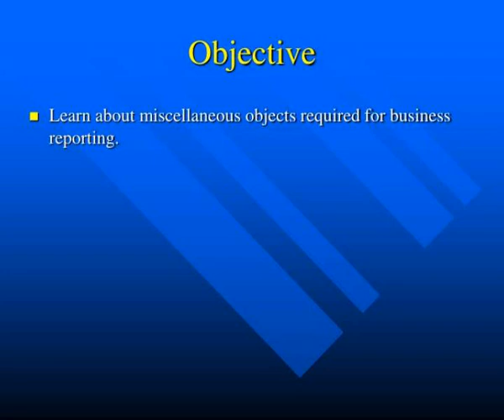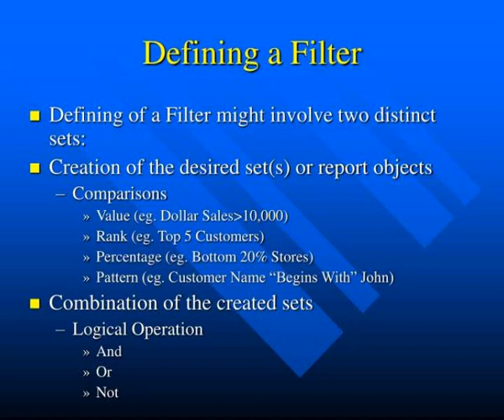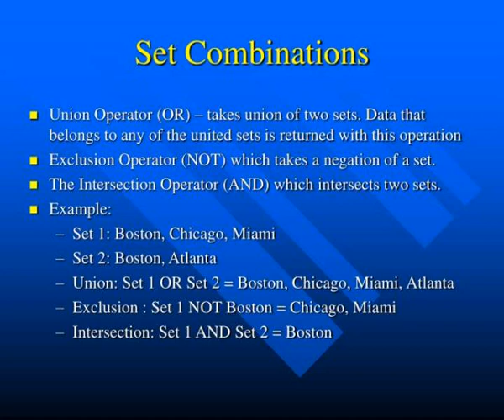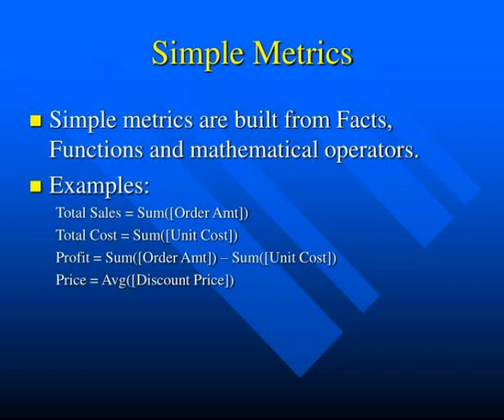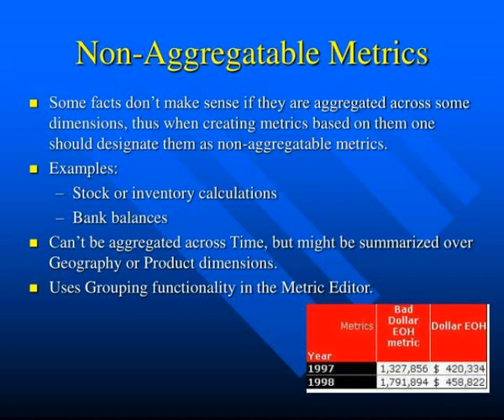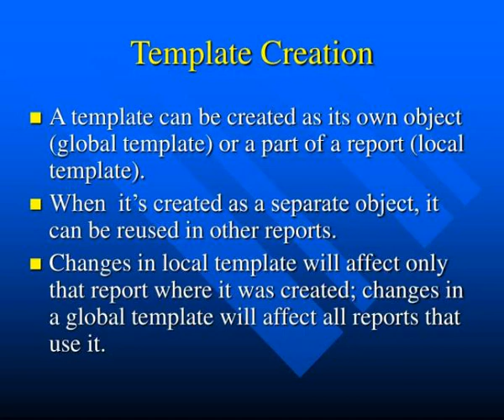objects for business reporting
MIS 497.  Objective.  Why?.  Our final goal in this project is to create business reports. Slideshow 3091592 by hiroko

 show2 : Objective

 show4 : Filters

 show5 : What is a filter

 show6 : Defining a filter

 show7 : Set combinations

 show8 : Comparison operators

 show9 : Filter creation

 show10 : Filter creation1

 show11 : Metrics

 show12 : What is a metric

 show13 : Types of metrics

 show14 : Simple metrics

 show15 : Simple metrics1

 show16 : Compound metrics

 show17 : Compound metrics1

 show18 : Dimensional metrics

 show19 : Dimensional metrics1

 show20 : Dimensionality filtering

 show21 : Dimensionality filtering1

 show22 : Conditional metrics

 show23 : Non aggregatable metrics

 show24 : Count of attributes

 show25 : Metric creation

 show26 : Templates

 show27 : What is a template

 show28 : Template creation

 show29 : Template creation1

 show30 : Reports

 show31 : What is a report